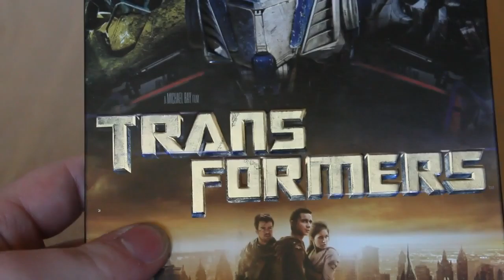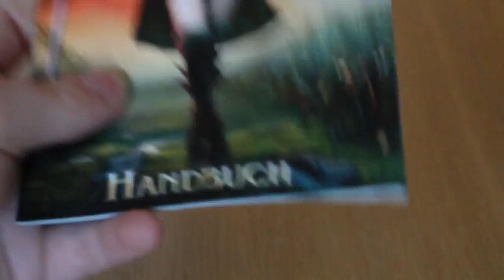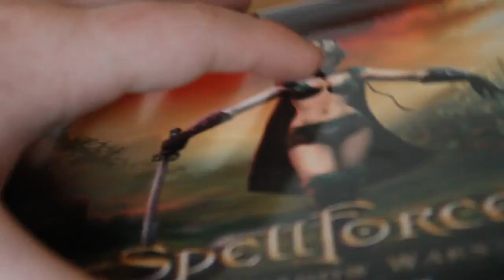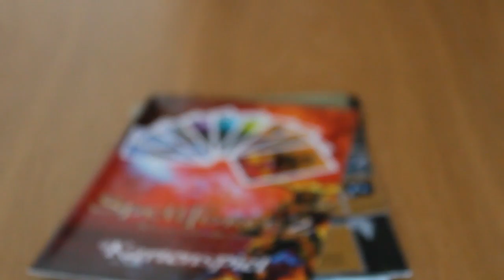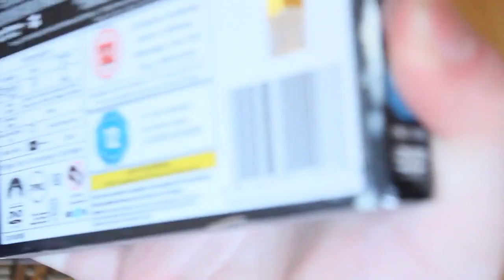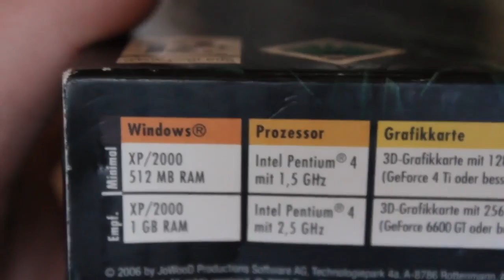Verspätete Flohmarktfunde Folge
viel spaß mit dem verspätetem Video